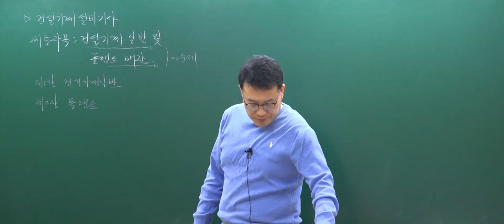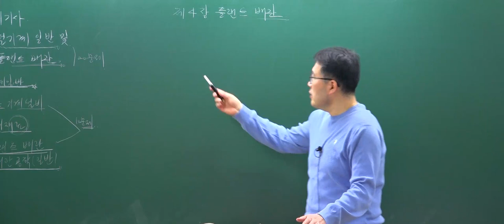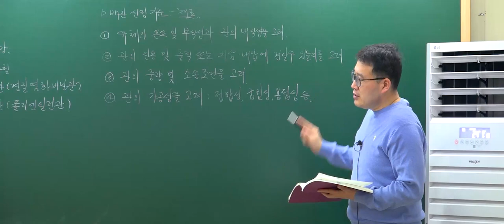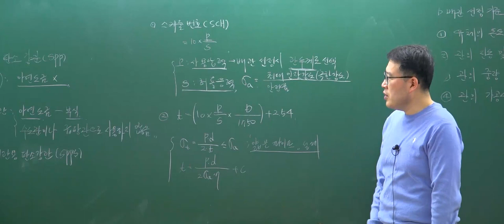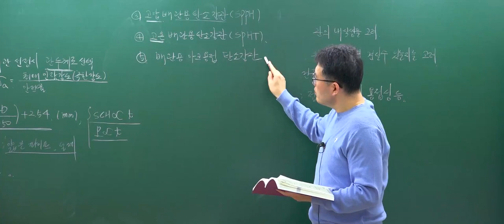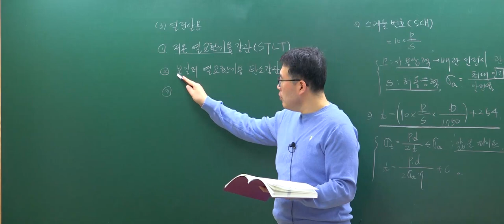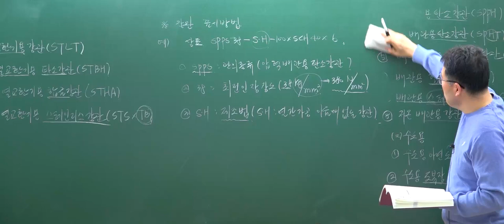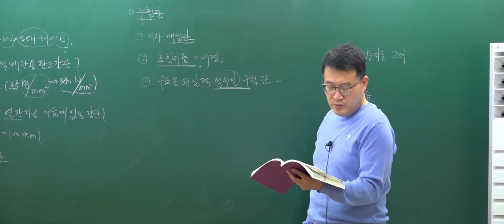[건설기계설비기사 무료강의] 건설기계설비기사 필기 5과목 건설기계일반 및 플랜트배관 1강 - 김영기 교수님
[배울학 추천! 건설기계설비기사 필기 5과목 건설기계일반 및 플랜트배관 1강 - 김영기교수님]

25년 강의 경력, 기계 장인 김영기 교수님의
배울학이 추천하는 건설기계설비기사 필기 김영기 교수님의 명강의를 무료로 들어보세요^.^